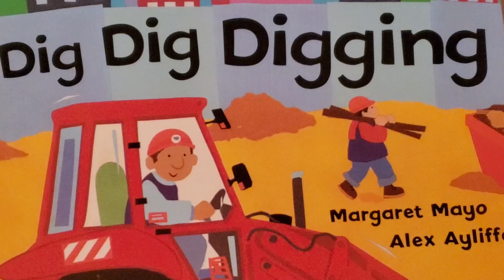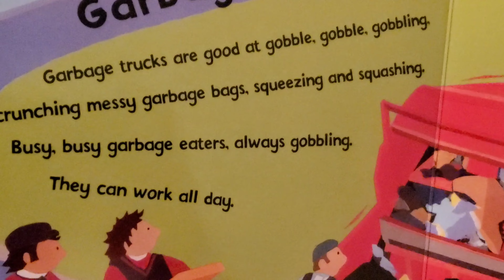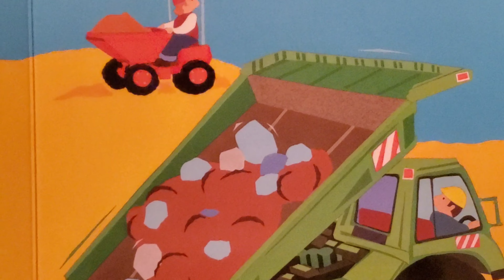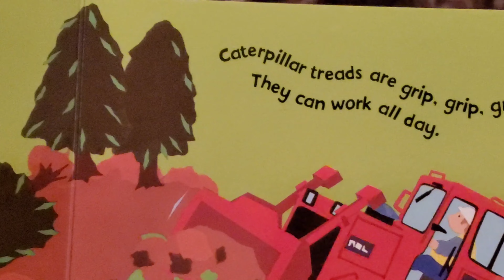Dig Dig Digging by Margaret Mayo Read Aloud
Listen to a story about different trucks and how they work.